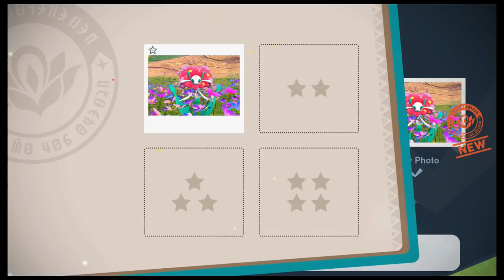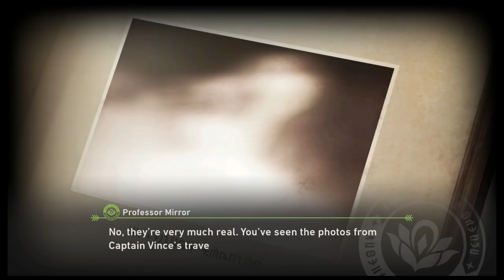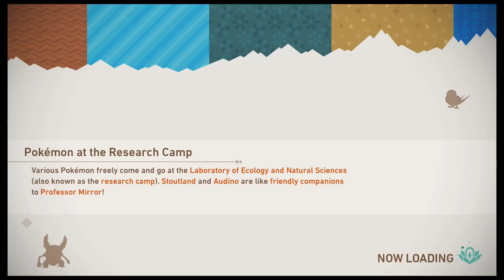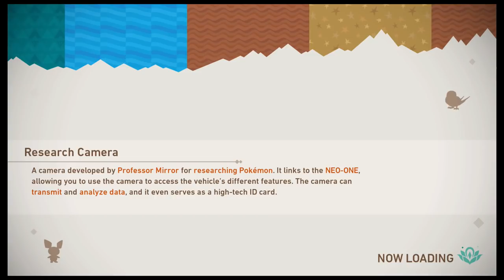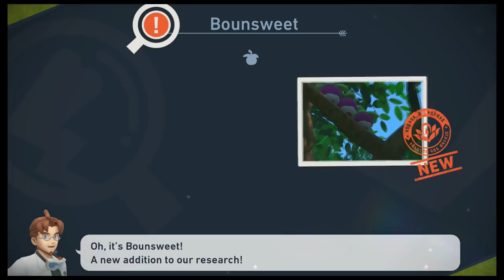New Pokemon Snap | PART 1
After so many years, we can take wholesome Pokemon pictures again.